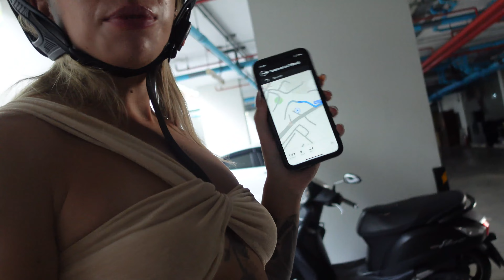Thailand Vlog! | We left Bali to go to Thailand...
Decided to leave Bali for 2 weeks and fly to Thailand!

Being in Bangkok was the first time we've seen city life in 4 months! And I'll say the malls in Bangkok are UNMATCHED.

Phuket beaches are some of the most beautiful I've ever seen... AND the sun was soooo hot.

Hope you all liked the vlog and got to see a little of what Thailand has to offer!